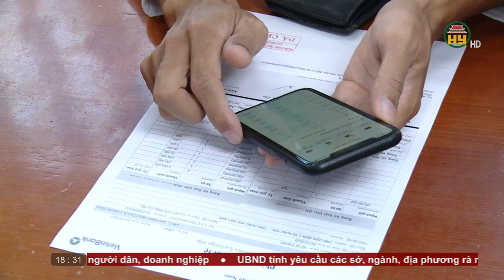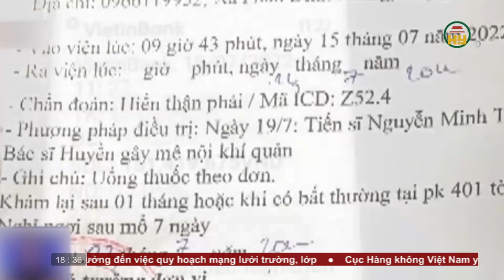Bản tin 18h30 ngày 23/08/2023